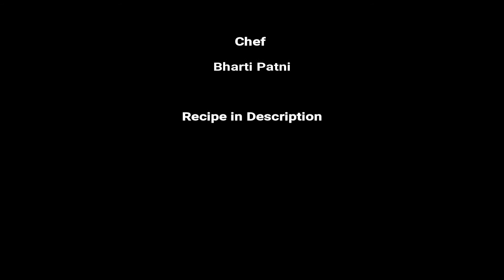Gehu ke aate se bne Gond Laddu | गोंद के लड्डू | also Recipes for New Mothers |Bharti Patni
This is a simple and delicious recipe .
 गोंद सौठ के लड्डू डिलीवरी के बाद खाए जाने वाले (यानी जच्चा के खाने के लिए)
  आप चाहे तो इसमें पीपल , काली मिर्ची ,कमरकस और जो मसाले आप मिलाना चाहे वह भी मिला सकते हैं l

By - Bharti Patni